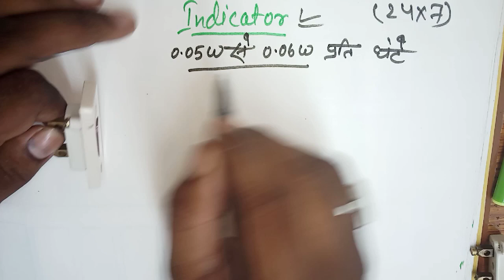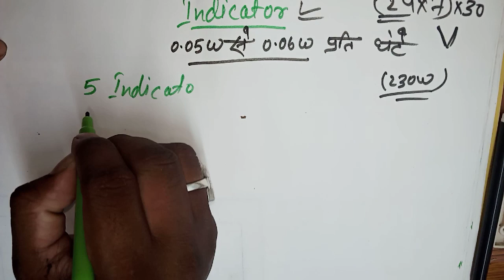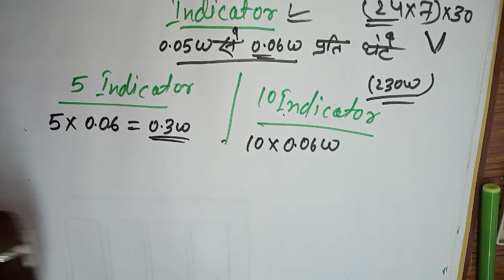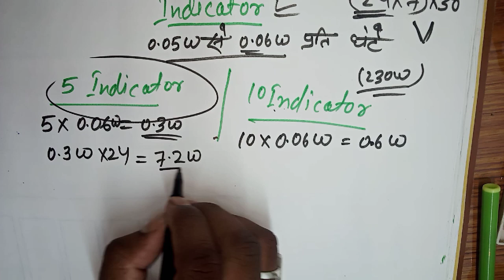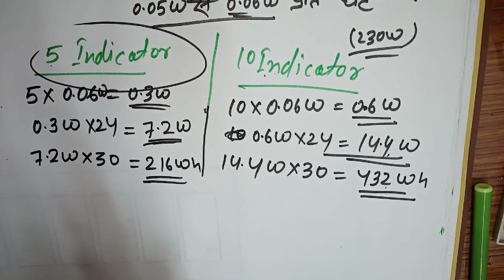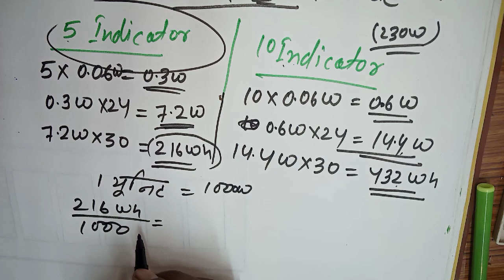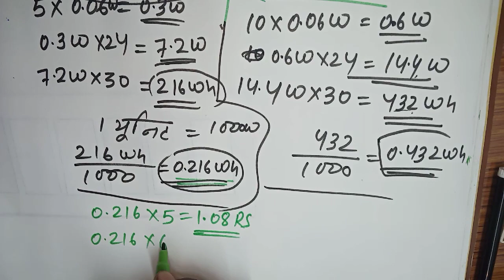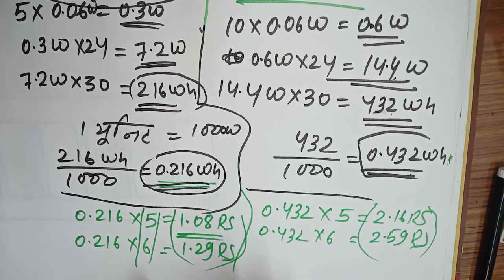Indicator से कितना खर्च आता है आपके घरों मे || Sinha Electricals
वीडियो में बताया गया है कि 1 इंडिकेटर से कितना खर्च आता है अगर आपके घर में 5 से 10 इंडिकेटर है तो आपके घर में बिजली के बिल में कितना ऐड हो जाएगा